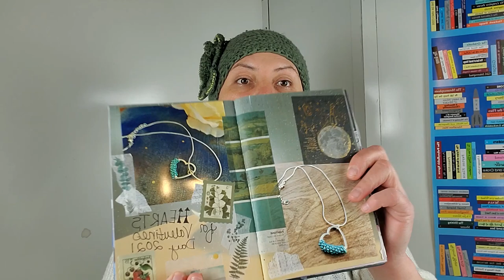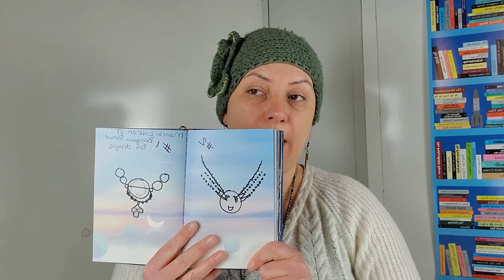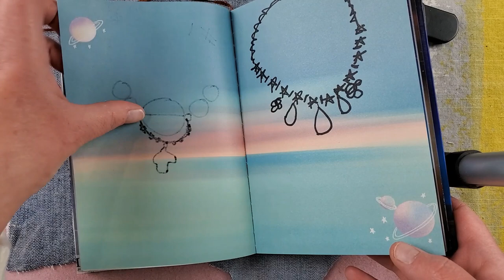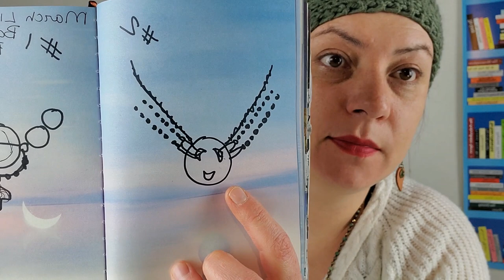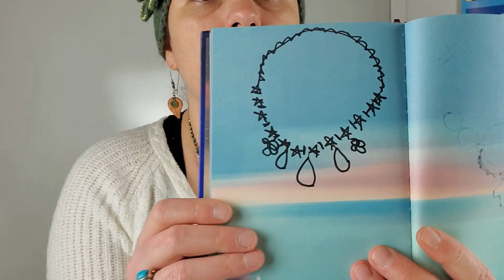Make a Three Strand Necklace Using Bargain Bead Box Components With Thunderhorse Descendant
Hello Party People! In this video you are going to find first a brief recap of the design drawing and design #1 that I did previously on a live video. I am showing it here because I feel the quality was unclear in the live video. I am currently working on YouTube lives streams and finding ways to make them better.  Second you will find the design #2 that we discussed on morning coffee club come to life. Morning coffee club is at 10 am most mornings live on YouTube however I have recently been having some medical issues so things have been hit or miss and I do apologize for that. I will leave some time stamps below for you to navigate this video.

If you would like to purchase this necklace visit my

What is Bargain Bead Box Subscription?
$17.95 per month that includes shipping
This subscription is described as a fun monthly surprise that you pay for up front. There is a month to month option all the way up to a year worth of boxes.

Time Stamps
0:00 start
0:17 intro and recap of last times project
4:24 materials
6:51 start with modifying the pendant
9:02 start stringing set up
9:50 crimping 101
15:56 start next strand
25:07 start strand 3
34:35 ending strands and add chain
43:18 add a clasp
48:19 done
48:40 Try it on and outro
53:14 Finished video and photos